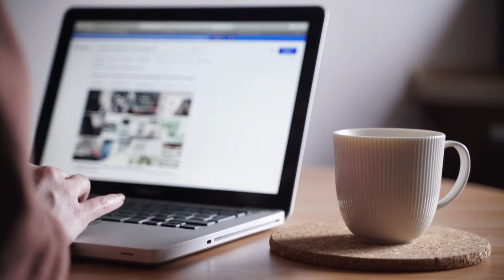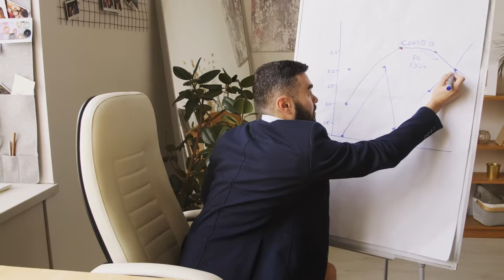Work From Home Stock Footage - Work From Home Free Stock Videos - Work From Home No Copyright Videos